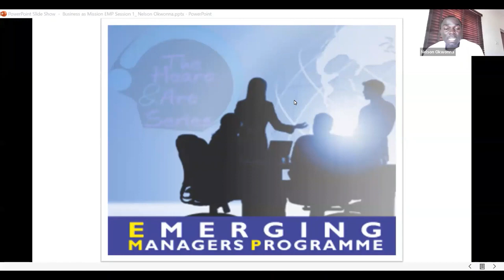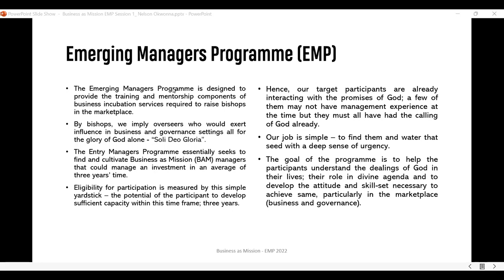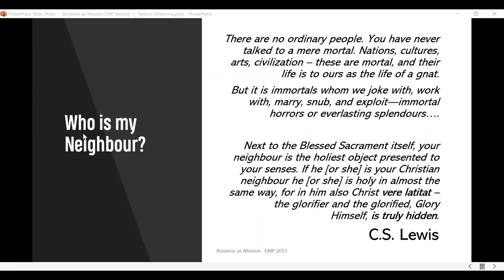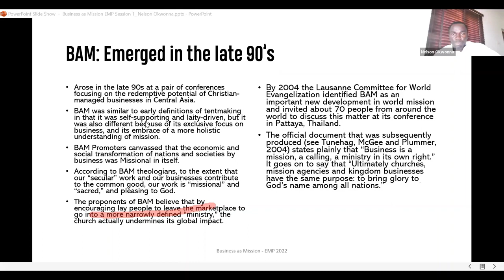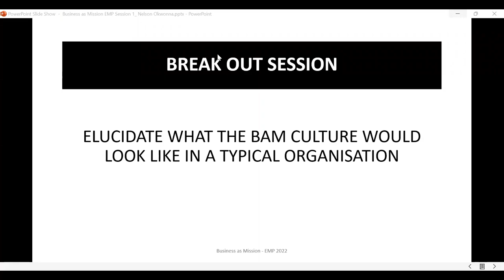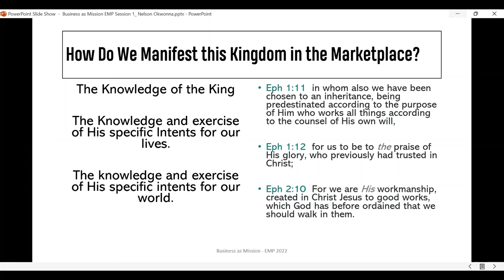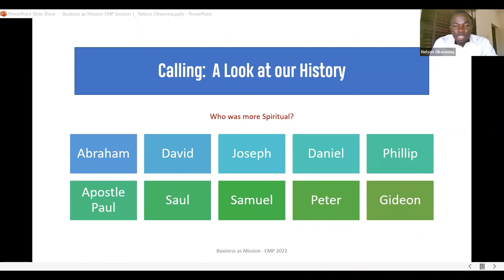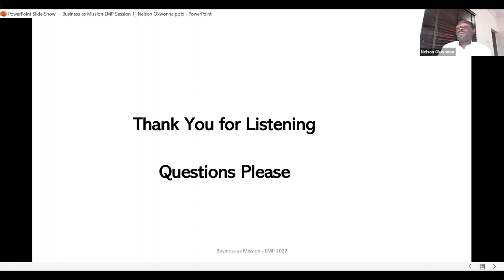Business as Mission 1 by Nelson Okwonna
Business as Missions (BAM) - An Introduction to Emerging Managers Programme.
"'Business as Mission" is demonstrating what the Kingdom of God is like in the Context of business-and as we do so, engaging with the world's more pressing social, economic, environmental and spiritual issues...(Mats Tunehag)
Lead Facilitator: Nelson Okwonna